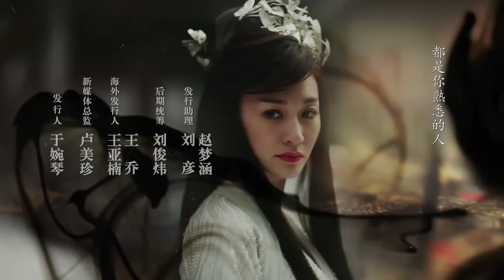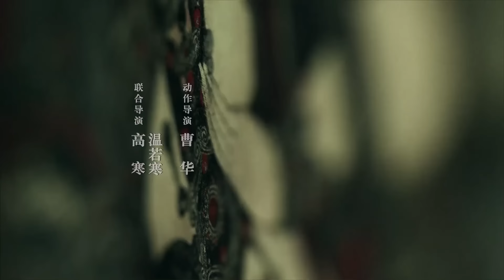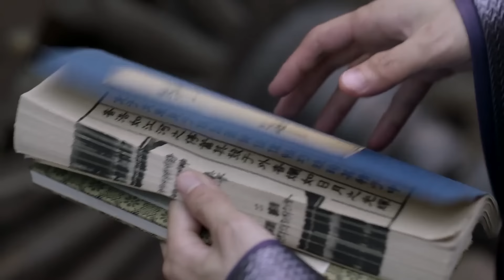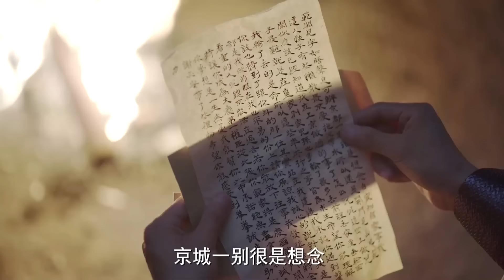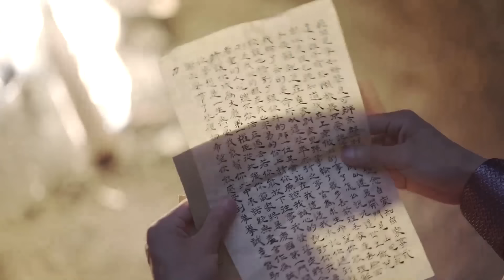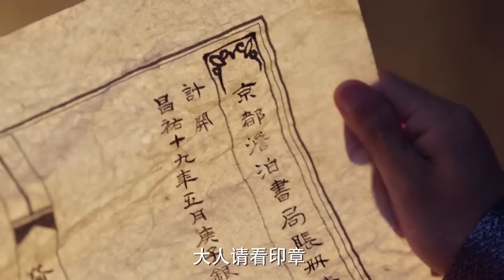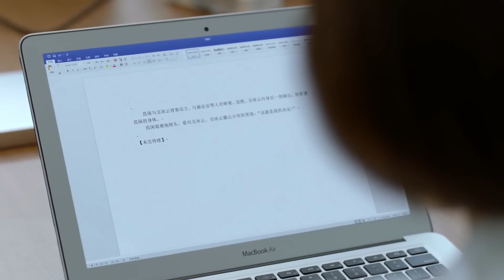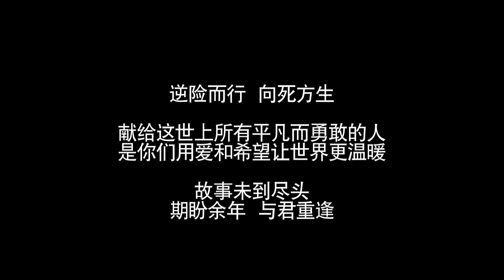Радость жизни 46 Серия (Русская озвучка) (Ли Цинь, Чжан Жо Юнь, У Ган, Чэнь Дао Мин) | Joy of Life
Название дорамы: Радость жизни
Жанры: исторический, фантастика, романтика, комедия, политика
Ещё называют: Joy of Life, 庆余年

 💕В ролях:
Ли Цинь
Чжан Жо Юнь
У Ган
Чэнь Дао Мин
Сун И
Синь Чжи Лэй

💬Описание:
Главный герой из 21 века попадает в прошлое в тело незаконнорожденного сына аристократа и оказывается прямо в эпицентре политических игр. Теперь, чтобы выжить, ему понадобятся сила, деньги и власть.